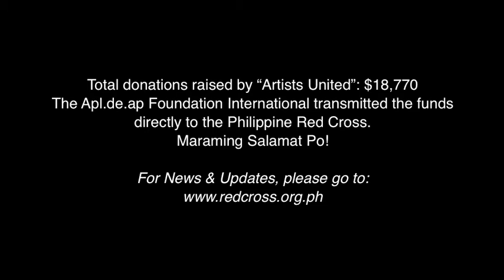ARTISTS UNITED - Living Jazz Legend Tateng Katindig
MUSIC FOR A CAUSE
L.A. area's Filipino artists come together to help the homeland in the wake of recent natural disasters
By Lorenzon Third Paran III

Amid the outpouring of support for the Philippines from the global Filipino community in the wake of a devastating earthquake and typhoon, Pinoys in the Los Angeles area turned on the style on Friday, Nov. 15, 2013, as they launched efforts of their own to send relief back to the homeland.

"Artists United: A Concert for Philippine Disaster Relief," held at the Bicycle Casino in Bell Gardens, Calif., drew up an impressive lineup of singers and musicians for an evening of song that raised funds for the Philippine Red Cross through the Apl.de.ap Foundation International. The organizers—Appleseed LA and PAE Live!—said the proceeds will help in the rebuilding of the areas hardest-hit by the Oct. 16 temblor and Typhoon Haiyan.

Artists like Ninette Tenza, Becca Godinez, Gelo Francisco, Heidi Tan, Ric Ickard, Bernardo Bernardo, Miguel Vera and Mon David lit up the Bicycle Casino Event Center stage for almost five hours, delighting a mostly Filipino crowd of about 250.

The event may have been a fundraiser, but it might as well have been just an outright showcase for great singing. And while the performers entertained with popular tunes— Ninette Christine Tenza sang "Follow Your Road," Becca Godinez did "Mas Que Nada," and Tan performed the popular Kevin Lettau hit "Sunlight"—their Tagalog songs clearly connected with the crowd—and perhaps only rightly so.

Tenza also sang "May Bukas Pa," and Heidi Tann, who was accompanied by Society of Seven keyboardist Roy Venturina, sang Ryan Cayabyab's "Kahit Ikay Panaginip Lang." Young violinist Nicole Jarin Martinez performed "Kay Ganda ng Ating Musika."

The audience clearly knew their Original Pilipino Music, and they showed it by singing or swaying their heads along.

Later in the evening, Bernardo Bernardo, who had come from another benefit for those affected by Haiyan, and Vera changed the pace with a couple of fast—and funny—numbers. Bernardo did his staple "Mister Suabe Medley" while Vera performed "Macho Gwapito" and "Lumba-lumba." But both did more somber numbers as well. Vera, in particular, got the crowd singing along on a medley of OPM, which featured hits like "Hanggang sa Dulo ng Walang Hanggan," "Ngayon at Kailanman," "Lupa" and "May Bukas Pa."

On a night when known names in Filipino music took the stage, it would be fair to say that the younger ones made quite an impression.

There was Martinez, but there was also young cellist MattHew John Ignacio, who drew much applause, especially with his duet with keyboardist Tateng Katindig on a medley consisting of the Louie Ocampo composition "Kahit Isang Saglit," "Love Story" by Taylor Swift, and "Viva La Vida" by Coldplay. Ignacio, only 19, already plays with maturity, both in technique and artistic outlook. He's been called the "Filipino Yo-Yo Ma," and not entirely without basis.

And then there was singer Melissa Morgan, an accomplished jazz singer from the East Coast who only now is beginning to be known in L.A.'s Filipino community. After revealing that her mother hails from Tagbilaran, Bohol, which was heavily damaged by the earthquake, she wowed the audience with a sophisticated and sultry style as she sang "Save Your Love for Me" and "Cheek to Cheek," drawing calls for an encore, which she gave, the only performer on the evening to have the honor. For that she not so much sang as caressed with her silky voice "The Nearness of You."

Nicole David and Carlo David accompanied their father Mon David on a number then took off with their delightful takes on "Pipit" and "Grown-up Christmas List."

"I Know this Christmas we will all be wishing for the same thing," Nicole David said.

Then all the singers and musicians came out to sing "Umagang Kay Ganda" and Bayan Ko," a fitting cap to the concert.

Credit must go to the band, led by Katindig, who executive producer Ted Benito said was the first artist to sign up for the benefit. With Katindig were his frequent collaborators: David Anderson on drums, K.T. Tyler on bass, and Takahito Mori on lead guitar. The four, as all the other artists, donated their talent and time to benefit the Filipino homeland.

The concert, which was conceived by Asian Journal columnist Prosy Delacruz, took place at the same time as a "Prayer Rally and Concert," held at the Immaculate Heart of Mary Church in L.A. The two kicked off a weekend filled with fundraisers for the Philippines.

No doubt we will hear from these artists again soon as the L.A. Filipino community continues to rally support for relief efforts back home.